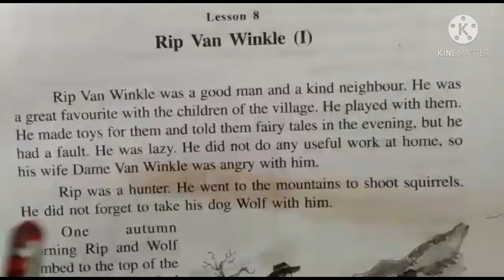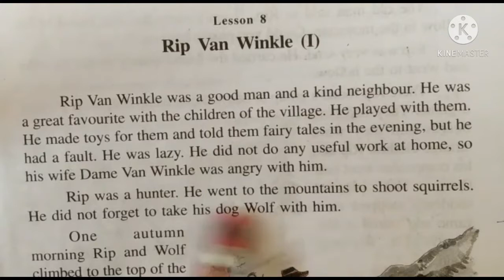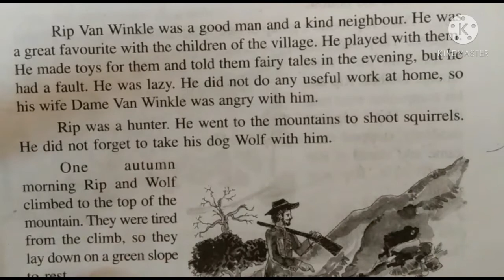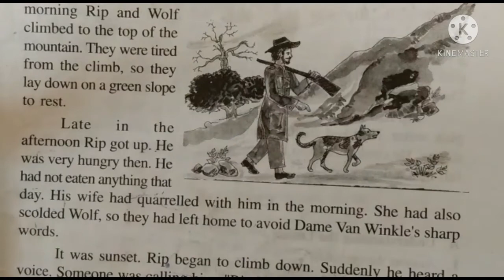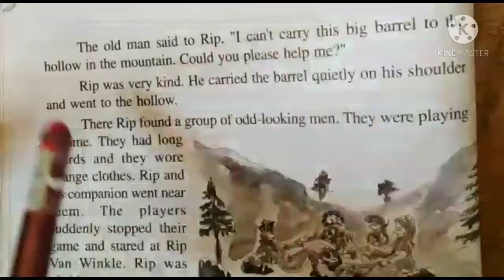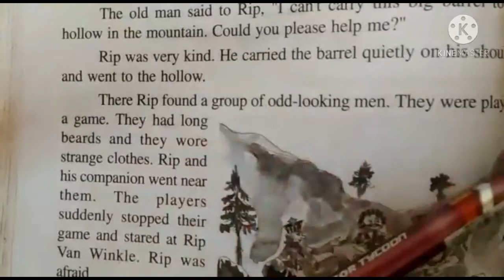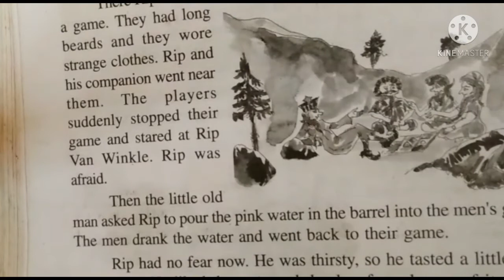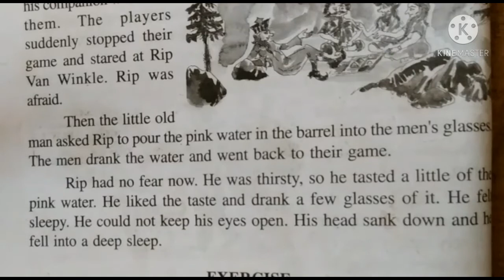Class-5// Sub.- English// Topic- RIP Van Winkle// 1st session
For the students of Sri Aurobindo Centre of integral education